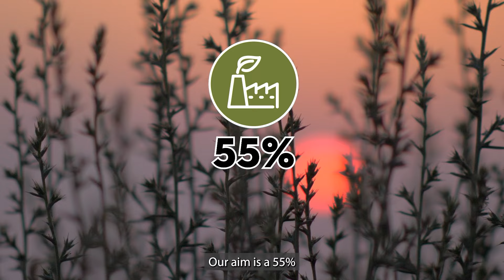76368_AGCO_Tim Millwood - World Enviromental Day_v01 NO intro LANDSCAPE Tim Frame Removed2.mp4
Celebrate WorldEnvironment day with AGCO. Our commitment to sustainability isn't just a goal; it's a fundamental part of who we are as a company and what we stand for. Learn more about our new environmental sustainability targets, focused on reducing water, waste and energy usage, by watching this short video featuring Tim Millwood, AGCO SVP and Chief Supply Chain Officer.